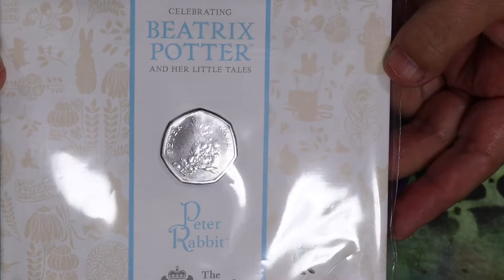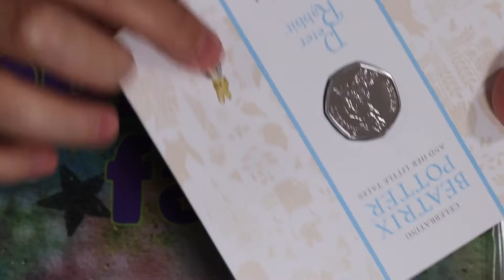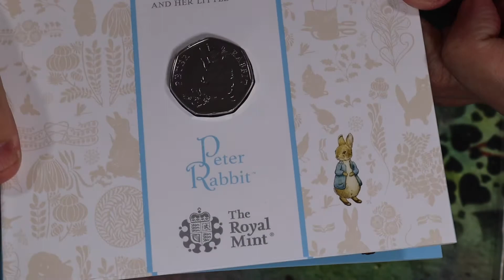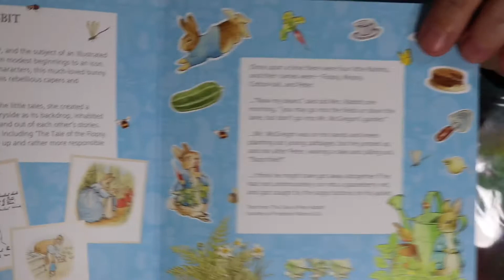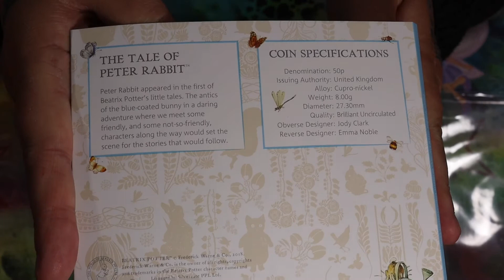New to me! 50p Bunc pack coin, I’m getting closer 🤗🧚‍♀️